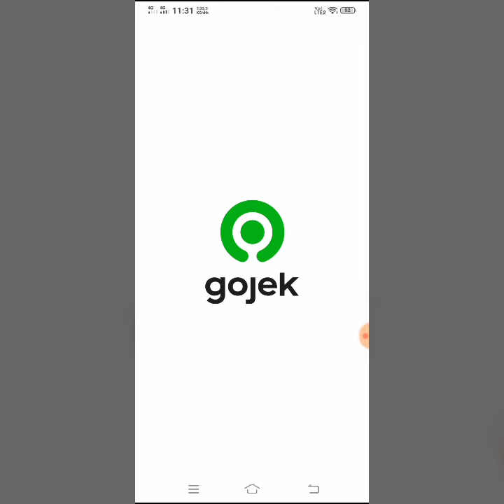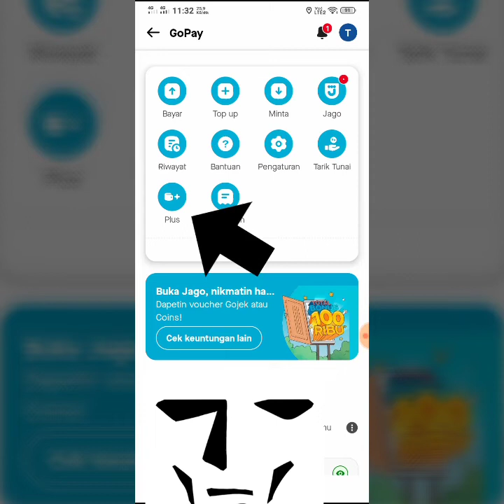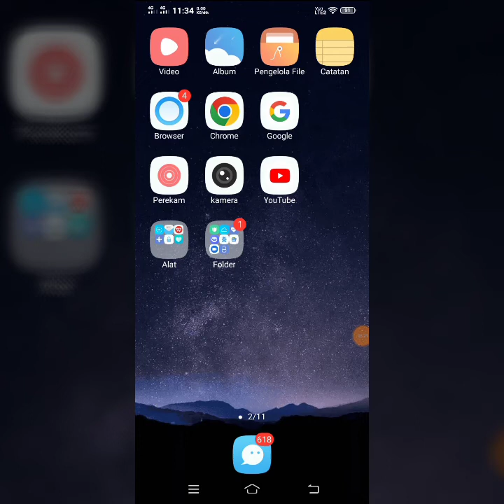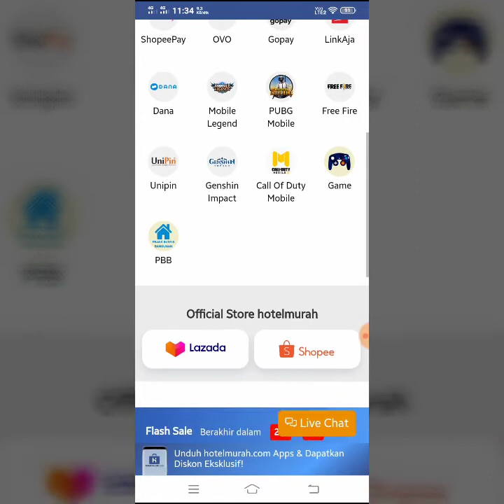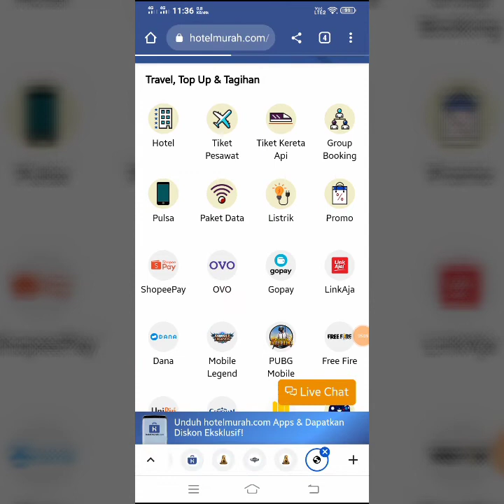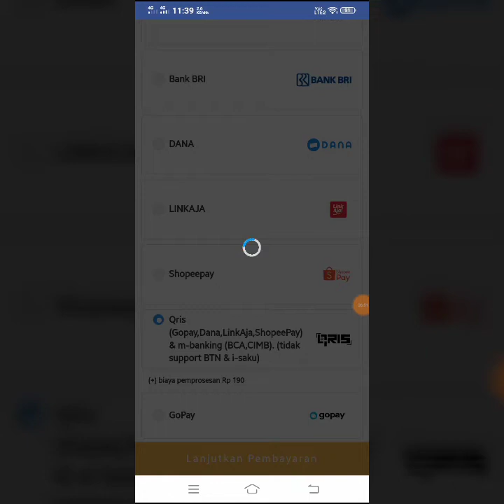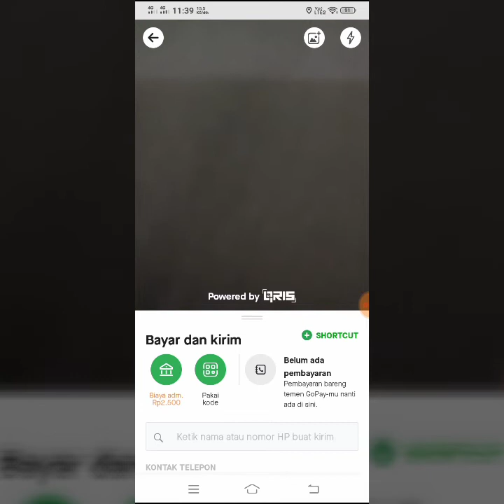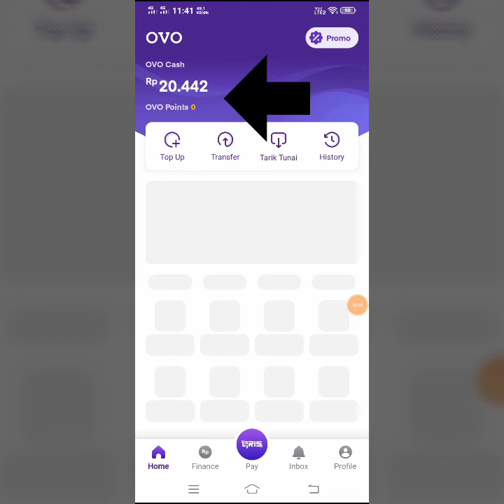Cara transfer saldo GOPAY Ke OVO tanpa upgrade